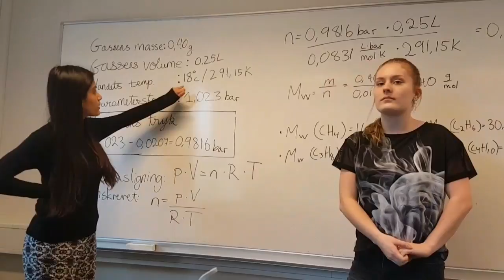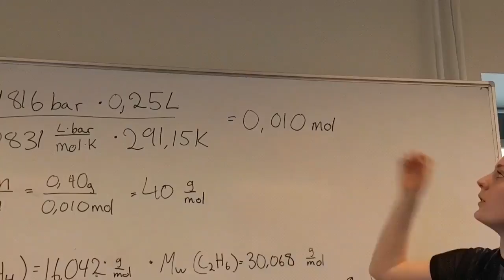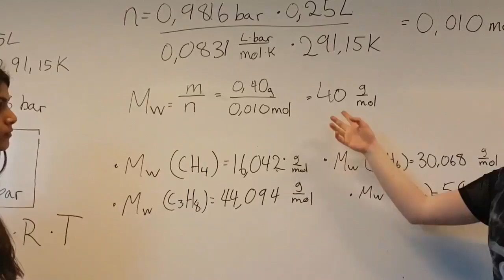Kemi lightergas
Gruppemedlemmer: Helene, Dhanvi og Marie-Luise